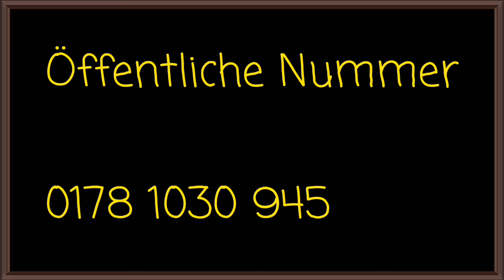Ich raste so aus wie noch nie | Minecraft Pe - Micro Battle] Chaos pur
Was ihr tun könnt um mir zu helfen

Kommentieren 👍

Wo bin ich aktiv
Skype: kilimanscharro
Shou(stream): KiwiDEkili

Euer KiwiDEkili